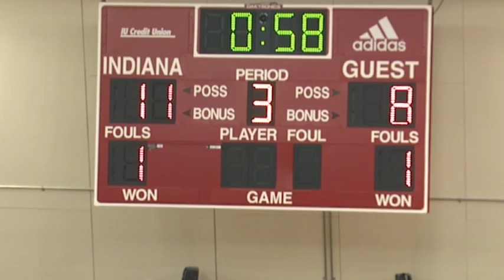Josh Margolis Sports Broadcasting Play-By-Play Reel 2016-17